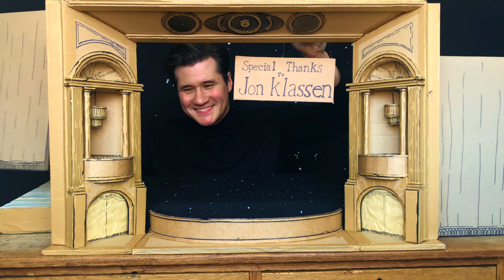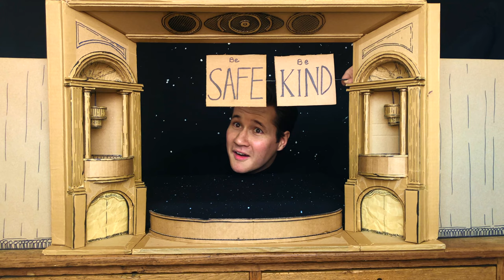We Found A Hat by Jon Klassen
Originally on Little Angel Theatre's YouTube channel, this adaptation of Jon Klassen's picture book received over 25,000 views in the 4 months it was online.

It was listed as 'best theatre to watch online' during the 2020 Coronavirus lockdown by the BBC, New York Times, Guardian, The Stage and Metro.

"pure joy" - The Guardian

"a shining example of the resourcefulness of artists and performers in these difficult times" - Metro

Directed and performed by Ian Nicholson.
Designed and built by Sam Wilde.
Music composed and played by Jim Whitcher